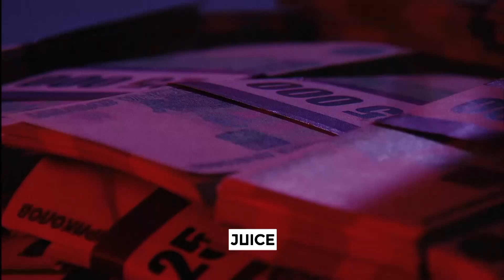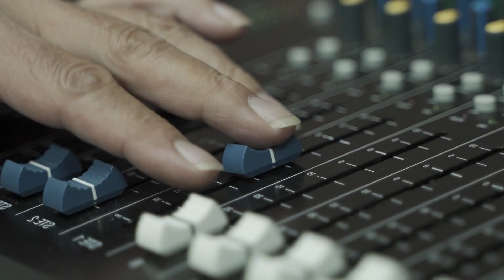Русские не смеются | Сезон 2 | Выпуск 7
«Русские не смеются» — это юмористическое шоу телеканала СТС, которое разоблачит стереотип об угрюмых русских людях. Ведущими этой комедийной передачи станут уже знакомые зрителям СТС Сергей Светлаков, Александр Незлобин и Михаил Галустян.

В студии шоу «Русские не смеются» сойдутся два противоборствующих лагеря: артистам-любителям предстоит рассмешить скупых на эмоции зрителей, а им в свою очередь — не рассмеяться. В начале юмористического шоу «несмеяны» получат на счет 25 000 рублей, которые они смогут как преумножить, так и потерять. Кто лучше справится со своей задачей и кому достанется главный приз 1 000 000 рублей — узнаешь, посмотрев комедийную передачу «Русские не смеются» в эфире телеканала СТС! Все выпуски шоу также можно смотреть онлайн бесплатно на сайте ctc.ru сразу после эфира.